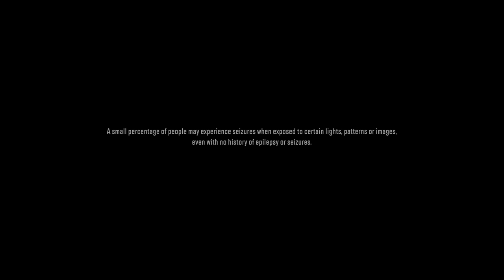This game will make you go crazy...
One of the most chaotic, out of pocket videos you will watch. Guaranteed!